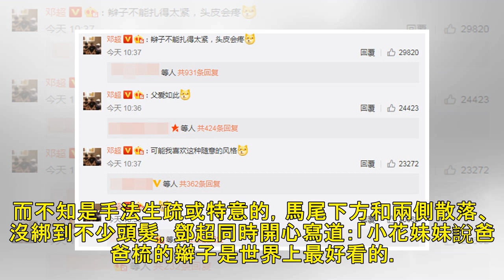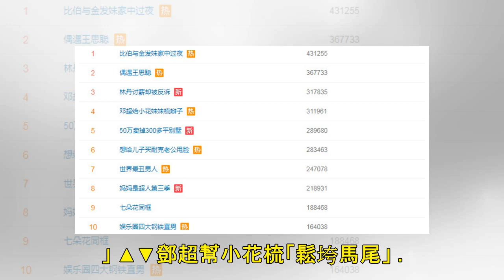鄧超幫3歲女兒梳頭！ 「鬆垮馬尾」藏父親心疼 | 星光雲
記者高菱璝／綜合報導 大陸男星鄧超與孫儷結婚後，育有兒子等等和女兒小花，近期曾發文問哪可以學梳頭，想親自幫愛女梳上漂亮髮型，時隔近1個月，他終於曬出3張不同角度的成果照，「鬆垮馬尾」造型藏當爸的心疼，在網上引起討論，登微博熱搜榜。 ▲鄧超曾向網友求問哪可學梳辮子，想親自幫愛女梳頭。（圖／翻攝自鄧超微...